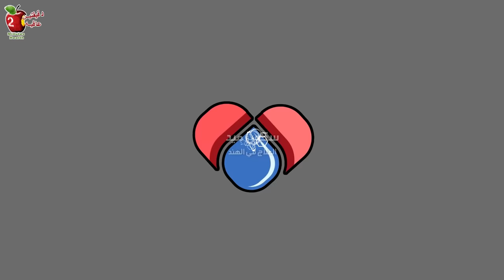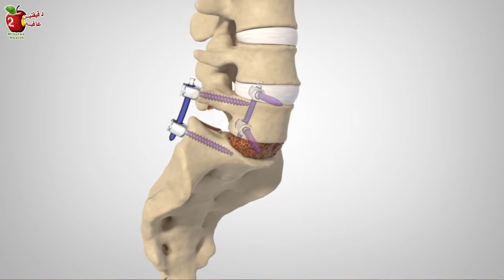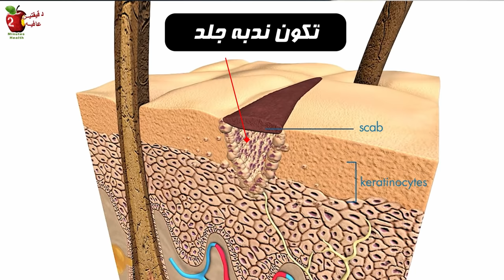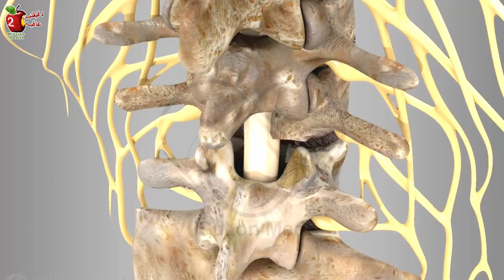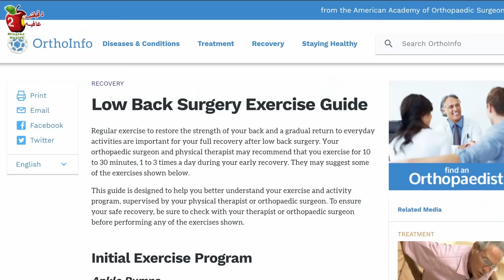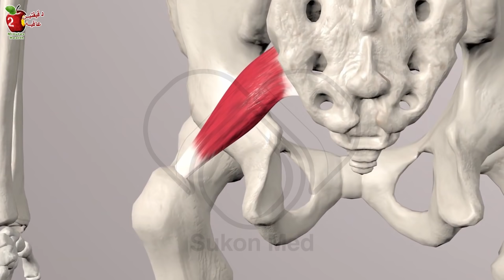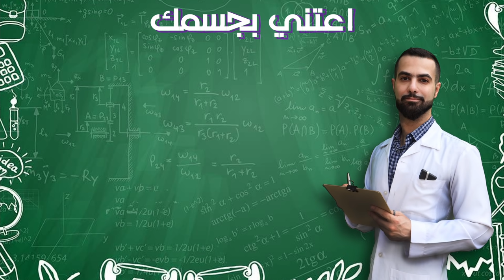الم بعد عمليه تثبيت الفقرات | اسباب فشل عمليه الفقرات Spinal Fusion/Fixation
في الواقع ٤٠% من المرضى يعانون من نفس الألم بعد علمية تثبيت الفقرات مباشرة أو بعد عدة شهور أو حتى بعد عده سنوات وتسمى الحالة Failed Back Surgery Syndrome ، وغالبًا ما يعد هذا الأمر مقلق للمريض والطبيب على حد سواء. يوجد ٥ أسباب رئيسه لفشل عملية تثبيت الفقرات وعوده الألم للمريض بعد العملية